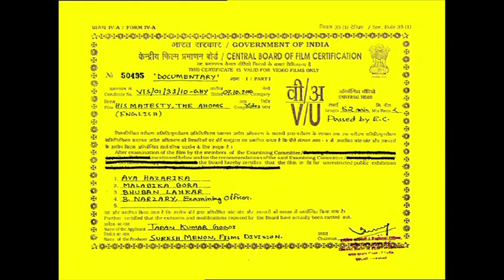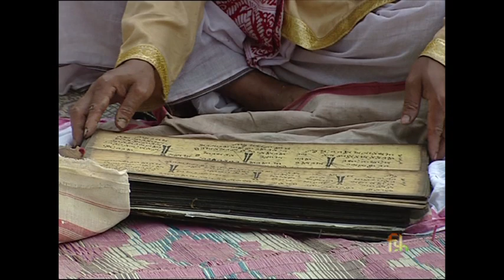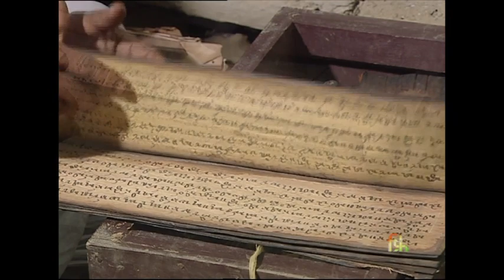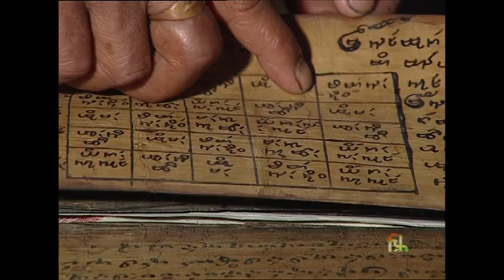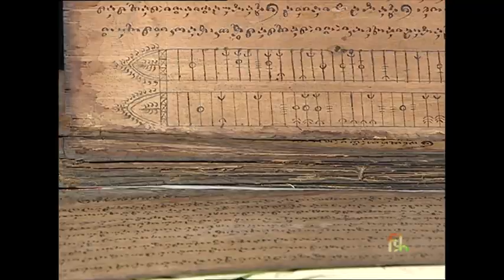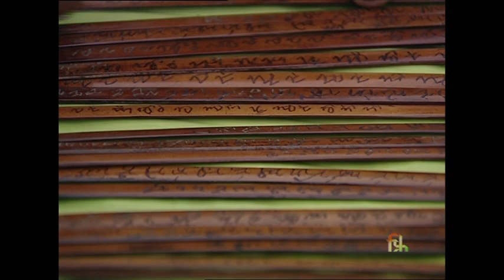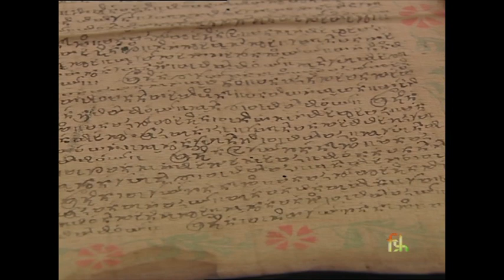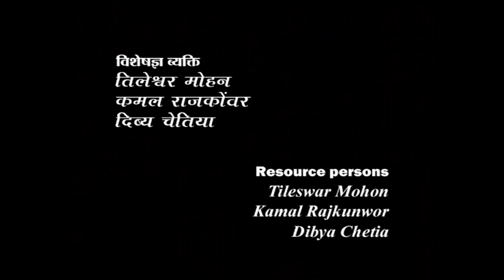His Majesty The Ahoms